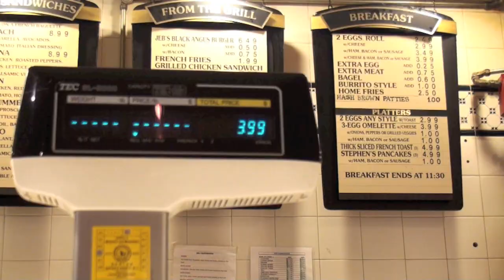Salt and Pepper Ketchup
Wakeboarding with Zach and DK.
Long Island, NY
Typical day